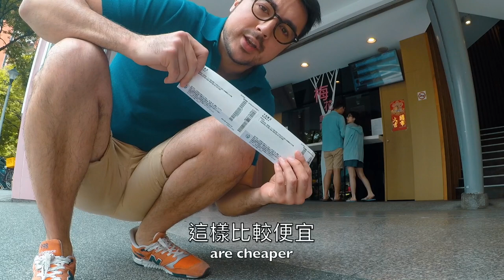VLOG2 Work & Play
班傑全用GoPro紀錄上通告與私下約會行程。這集特別感謝納豆和舒子晨的支持，也感謝GTV同學搞什麼鬼的支持。